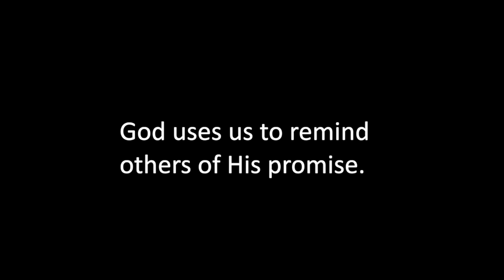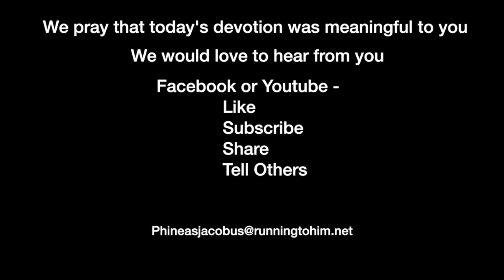Devotion 8-24-2021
Today's reading is 2 Kings 4, concentrating on verses 19-21.

2 Kings 4:19–21 (NASB95) — 19 He said to his father, "My head, my head." And he said to his servant, "Carry him to his mother." 20 When he had taken him and brought him to his mother, he sat on her lap until noon, and then died. 21 She went up and laid him on the bed of the man of God, and shut the door behind him and went out.

I'd like to propose something today. My proposition is a radical idea for Protestants. In the reading today, we have three miracles. First, the miracle of the oils shows God's control over and provision through nature. The second shows God's power over childbirth. The third offers God's authority over life and death. Each of these miracles has something to do with God interacting with man through and with physical objects.

Most protestants chafe at the idea of physical items having a sacramental value. The Lord's supper is probably the one that would pop into our minds. Ever since Zwingli, most protestants hold that the bread and wine, or grape juice, have no value except that of a tool to remember a specific time in Christ's and the disciple's lives. But the early church, from its founding in Acts 2 until the 1530s, held that the elements were in some way the body and blood of Christ. This doctrine was held in the Eastern Church as well as the Western Church.

When the Shunammite woman realized her son was dead, she did two things, she took her son to Elisha's room and went to Elisha. Why would she take her son to Elisha's room except through an understanding that Elisha stayed there and the room was built for one purpose, to house him when he came.

She went to Elisha to tell him what happened. Interestingly God hadn't revealed to Elisha what had happened, but Elisha took immediate action after her plea. He sent Gehazi ahead with his Elisha's staff with the command to speak to no one on the way there. The staff may have served two purposes. First, it may have been a symbol known to others that it was Elisha's staff and not to disturb that person. Secondly, it may have shown Gehazi that Elisha's power was not in a piece of wood but instead through God's power within. We will see, in a later reading, that Gehazi was focused on material things.

When Elisha arrived, he went upstairs and shut the door. He wanted privacy; He wanted only the boy and he around as he spoke with God.

The miracle in itself is told in a very straightforward manner. Elisha laid on the boy. Many early church fathers indicate that they thought Elisha became as small as the boy not to crush him and merge his life with the boy. They also remark that the boy sneezed seven times, reflecting God's perfect number.

I think there is an overwhelming lesson to be learned through this story. We need to be reminded of God's presence. The Shunammite mother learned of God's leading in all her life. The husband learned of God's power through Elisha. What have we learned?